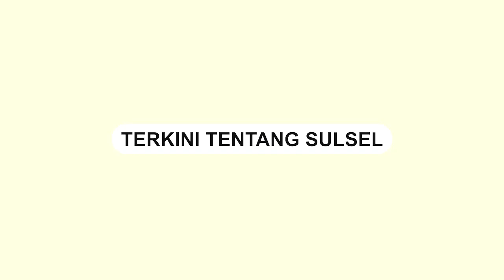Aksi Pencurian Terjadi di Makassar, Pelaku Pecahkan Kaca Mobil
Aksi pencurian terjadi di jalan Lamadukelleng, tepatnya di Cafe Roemah Lamdoek, Makassar pada Selasa (02/1/2024) sekitar pukul 19.30 WITA.

Dalam rekaman CCTV yang berhasil direkam, terlihat seorang pelaku pencurian yang menggunakan sepeda motor.

Pelaku dengan gesitnya merusak kaca mobil korban sebelum dengan cepat membawa kabur sejumlah barang berharga yang ada di dalam mobil.

Barang-barang yang menjadi sasaran pencurian meliputi 1 buah laptop, 1 ponsel pintar (HP), hardisk, dan beberapa barang berharga lainnya.
Video terkini dan terbaru..